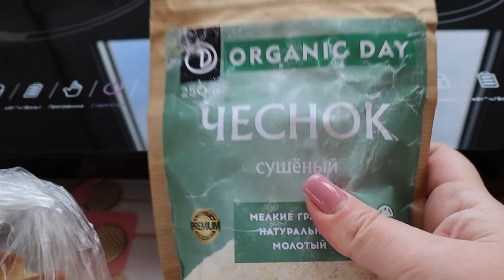100 КОТЛЕТ НА 10 ДЕТЕЙ 😎 ГОТОВИМ И УБИРАЕМСЯ!!!!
ВАША ПОМОЩЬ КАРТА Сбербанка 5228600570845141
КИВИ кошелёк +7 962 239‑54‑55